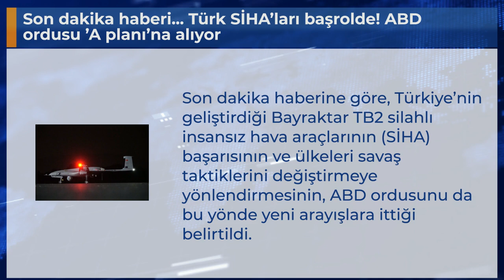Son dakika haberi... Türk SİHA’ları başrolde! ABD ordusu ’A planı’na alıyor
Son dakika haberine göre, Türkiye’nin geliştirdiği Bayraktar TB2 silahlı insansız hava araçlarının (SİHA) başarısının ve ülkeleri savaş taktiklerini değiştirmeye yönlendirmesinin, ABD ordusunu da bu yönde yeni arayışlara ittiği belirtildi.